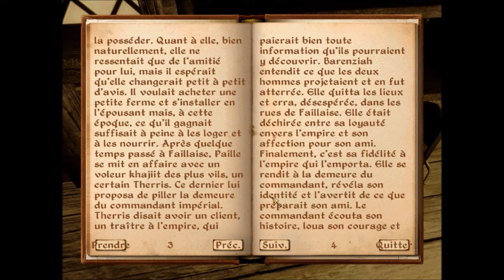Il était une fois.. La biographie de Barenziah volume 2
Lecture du livre "La biographie de Barenziah volume 2"

Jeu : The Elder Scrolls IV : Oblivion